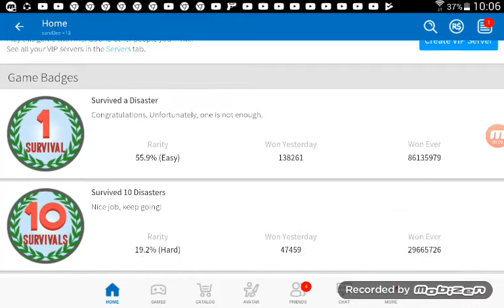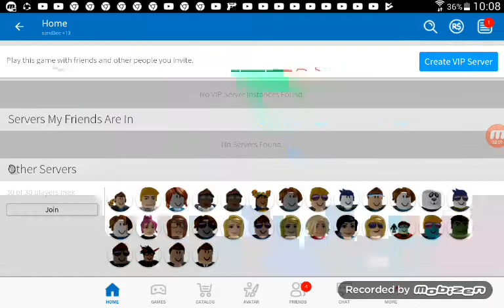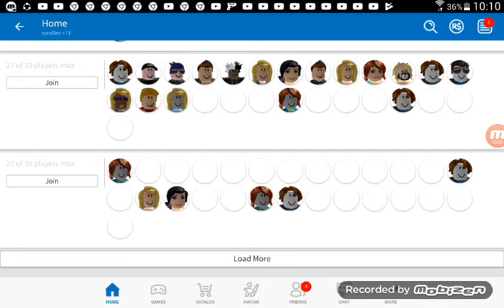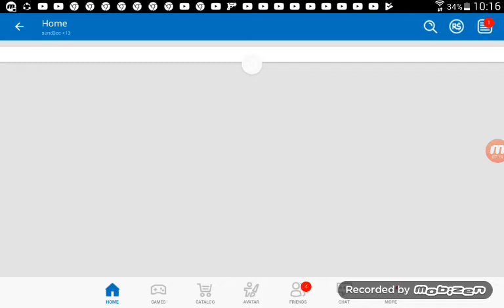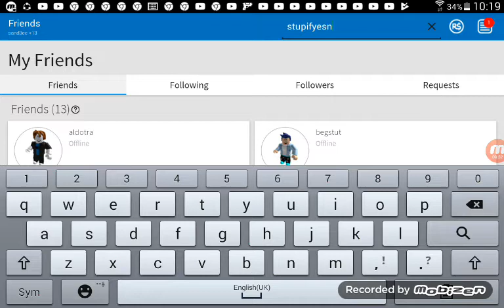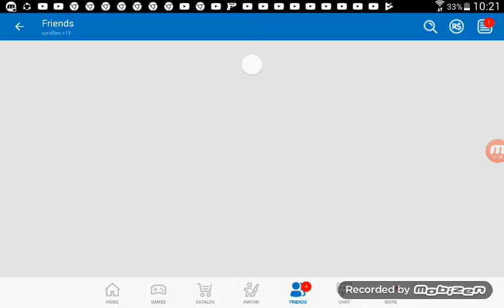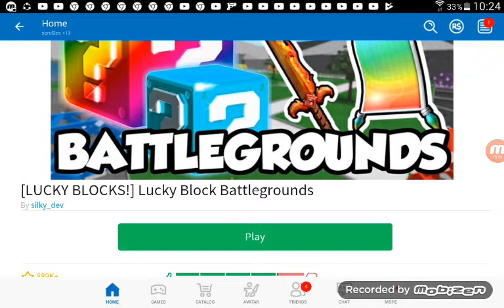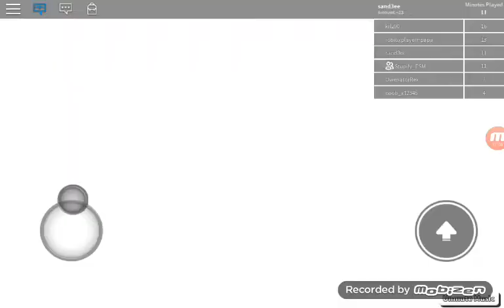getting trouble in roblox